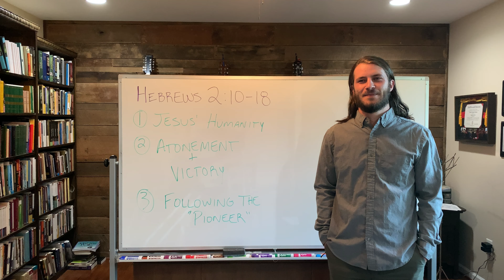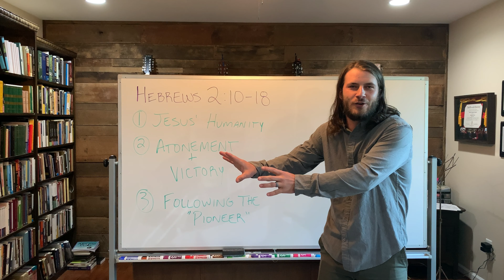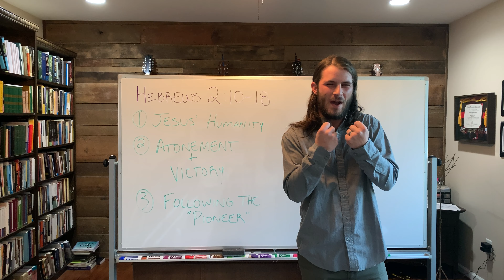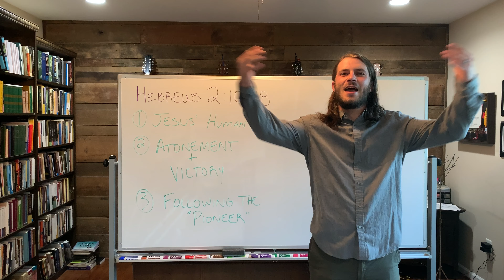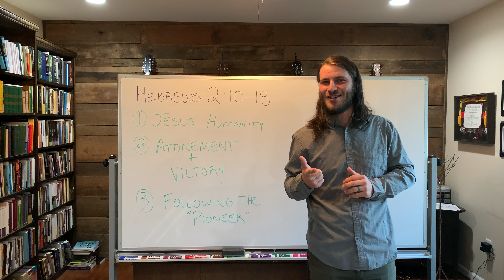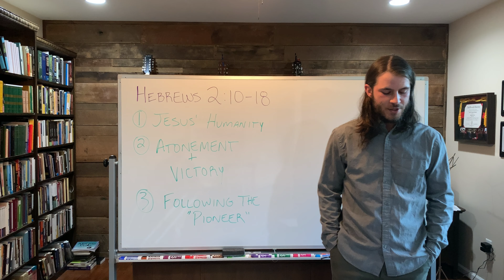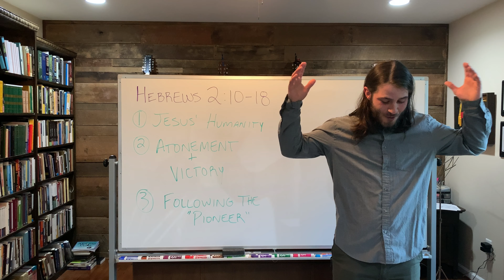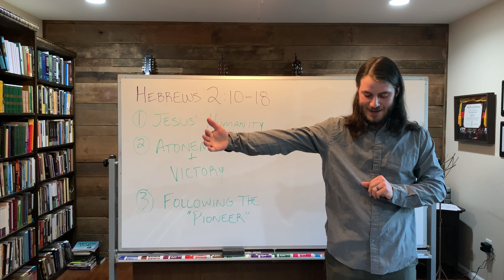Jesus: Our Pioneer, Priest, and Brother- Hebrews 2:10-18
Jesus became human to bring salvation to sinners and restore humanity's original task as His family and royal priesthood. His victory over sin, evil, and death on the cross liberates us to follow Him in a new way of life to glory as our Pioneer, Priest, and Brother.